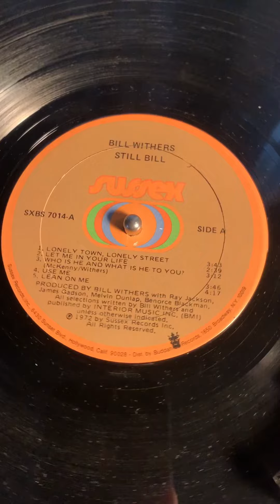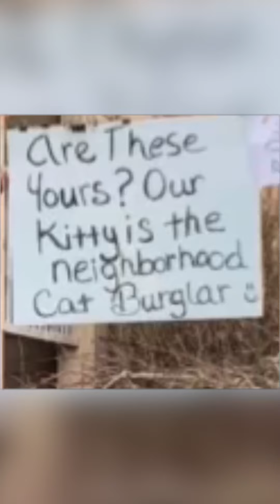Our life at the beginning of the year 2022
Following our highest excitement in Portland.